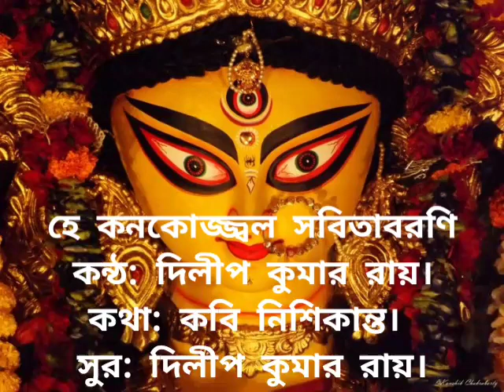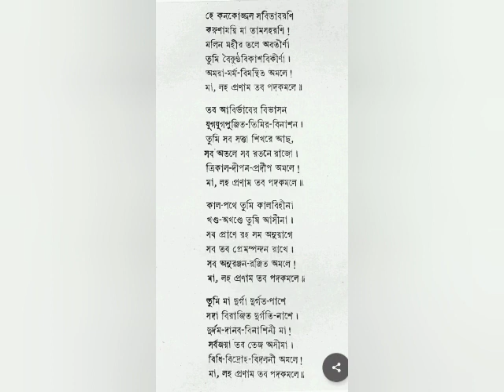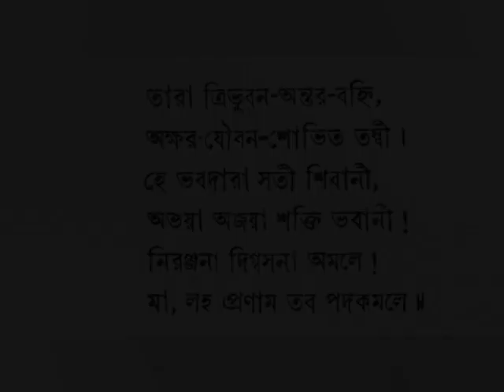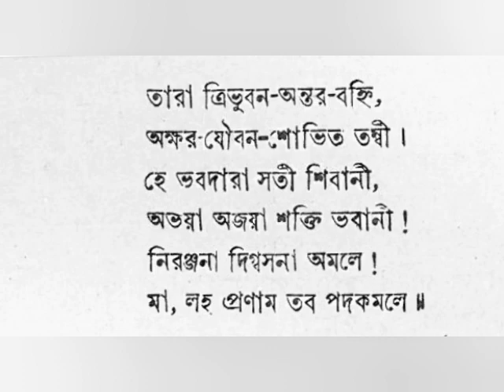Matri Statra (Hey Kanakajwala Sabita Baroni Sung By Dilip Kumar Roy. lyrics: Nishikanta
Dilip kumar Roy